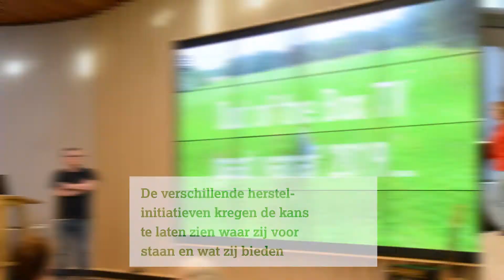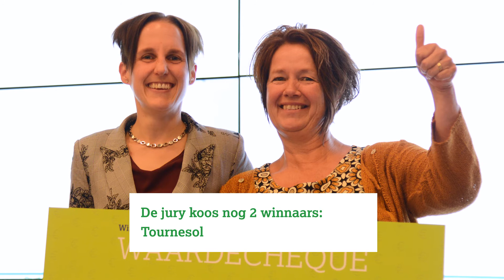GGZHerstelspecial 2018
In de GGZ zijn er steeds meer initiatieven op het gebied van herstel, zelfregie en ervaringsdeskundigheid. Deze initiatieven bieden een kwetsbare groep (ex-) cliënten met ernstig psychische problemen structuur, zingeving en een plek in de maatschappij. Hiermee wordt herstel bevorderd en terugval voorkomen. Herstelondersteuning verdient aandacht en een steuntje in de rug.

De geldprijs wordt bijeengebracht door GGZ-instellingen die van elke ingekochte DBC van Coöperatie VGZ één euro afdragen. Dat maakt samen een mooi bedrag wat wordt verdeeld onder de ingediende herstelinitiatieven.